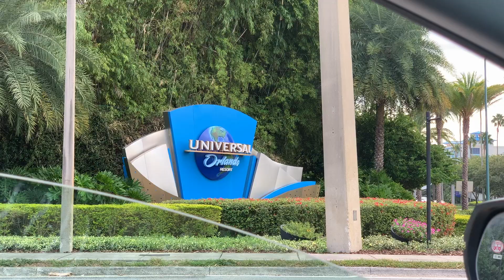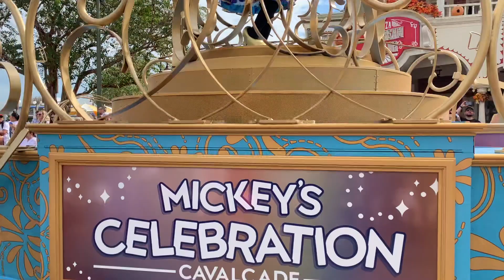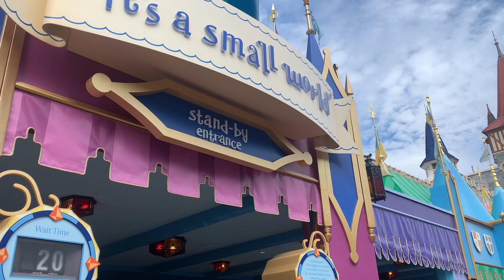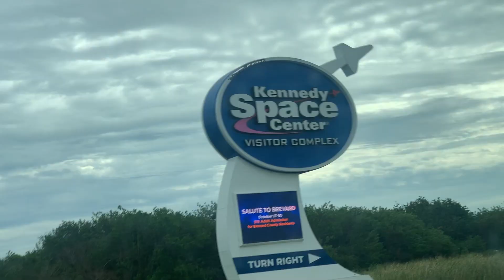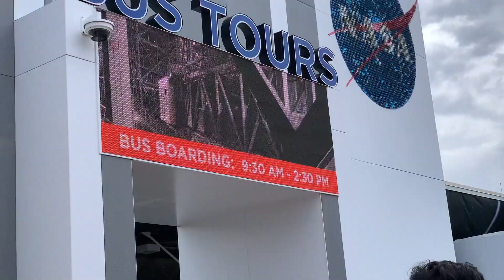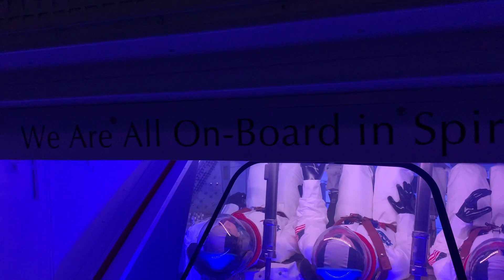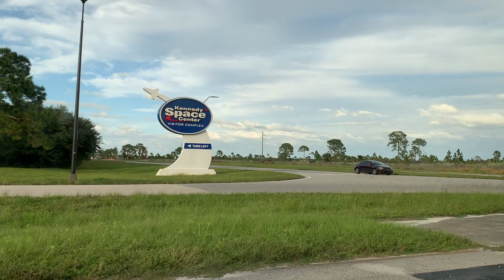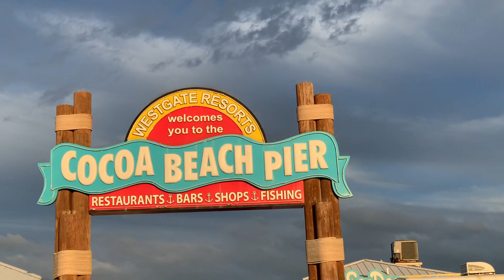👨‍👩‍👧‍👦 FLORIDA Trip🚗Magic Kingdom DISNEY WORLD👸UNIVERSAL STUDIO🪄ORLANDO🇺🇸NASA🚀Kennedy Space Center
Hey Everyone!

Hi! My name is Shreemayee. On my channel you will find makeup, diy's, reviews, vlogs, baby related topics, travel diaries & pregnancy related topics. I hope my videos will give you some shorts of ideas.